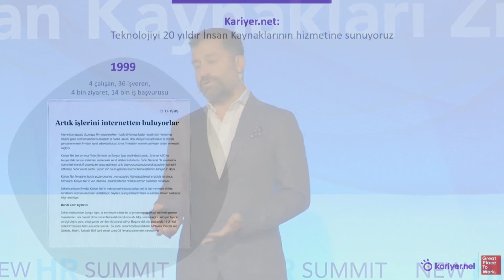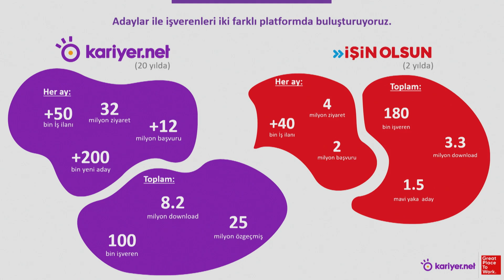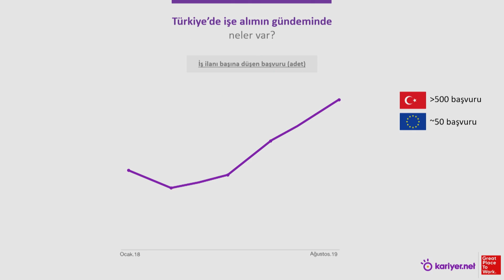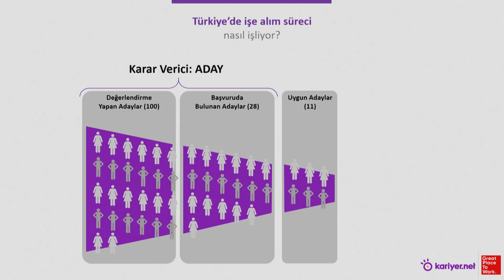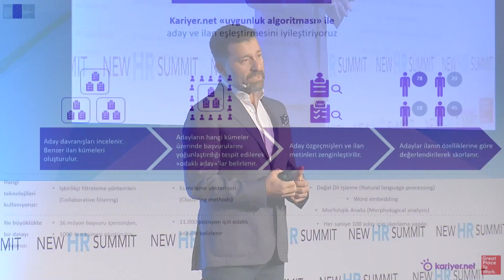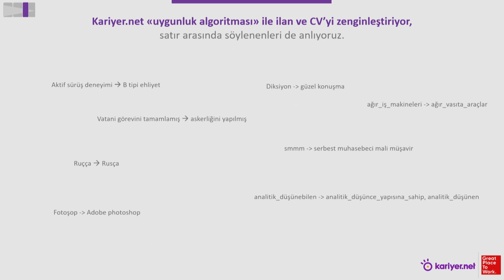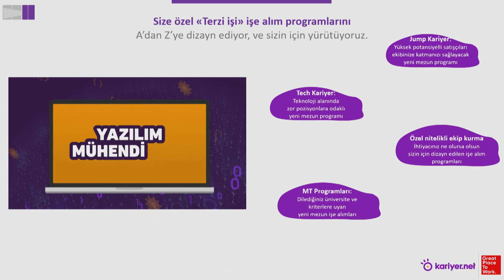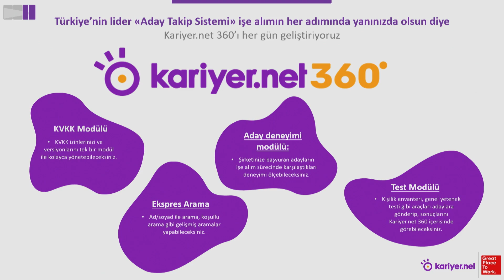Fatih Uysal: Teknoloji İnsan Kaynakları'nın Hizmetinde